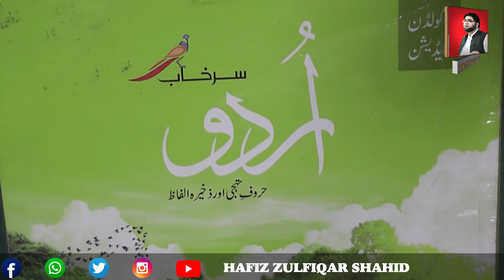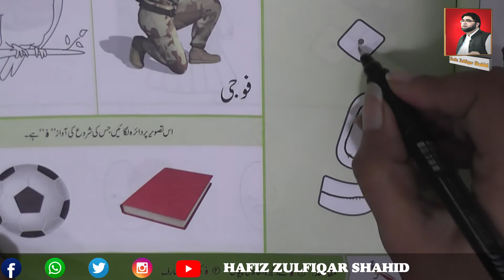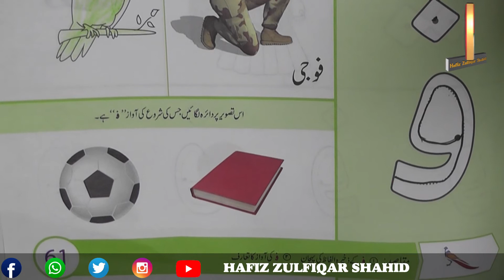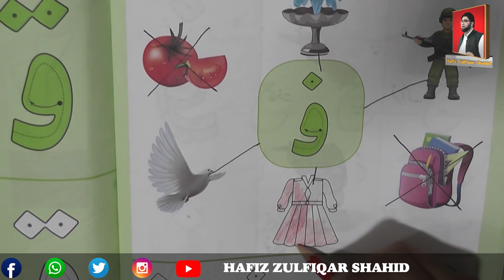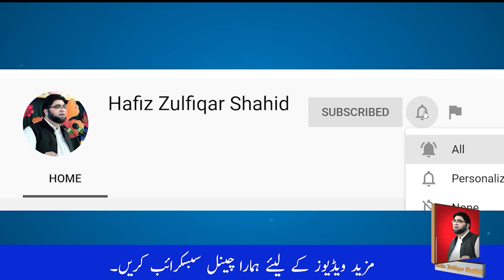Play Group | سر خا ب اردو | Page 61 & 62 پڑھیے، پینسل پھیرے،رنگ بھریے،دائرہ لگائیے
Play Group
سر خا ب اردو
Page 61 & 62
پڑھیے، پینسل پھیرے،رنگ بھریے،دائرہ لگائیے